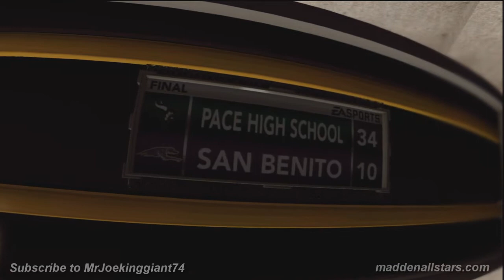Let's Play NCAA13 Road to Glory (Episode 5) Best Game vs San Benito